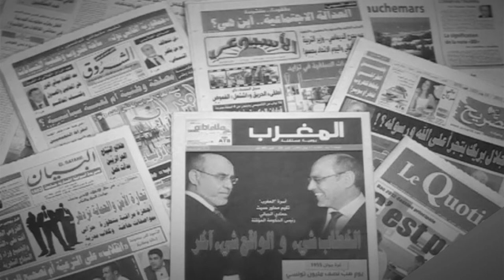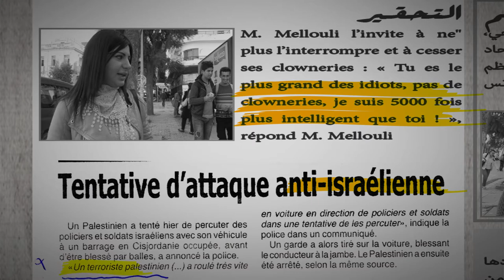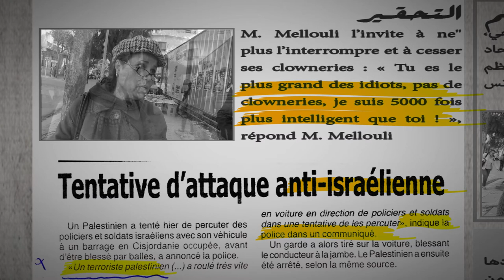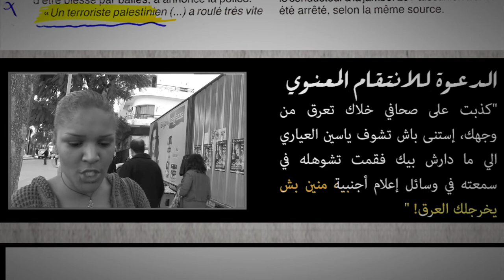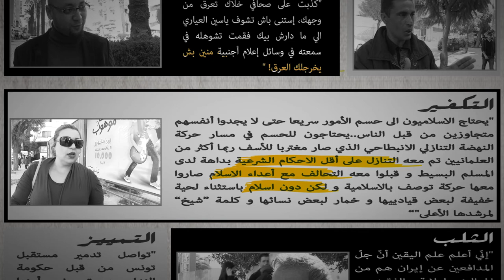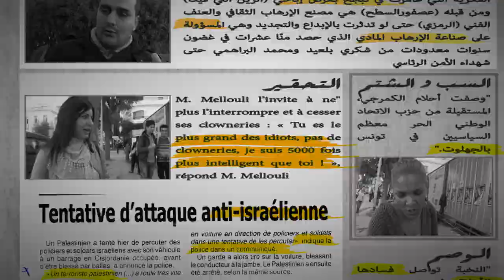خطاب الكراهية في الصحافة المكتوبة والإلكترونية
بعثت النقابة الوطنية للصحفيين التونسيين مرصدا لتسجيل الإخلالات المهنية التي تحرض على خطاب الكراهية. وفي إطار الشراكة مع نواة،يوثق هذا الشريط نتائج الرصد خلال شهر ديسمبر 2015، بغية تسهيل إستيعاب خطورة هذه الإخلالات لدى الصحفيين بدرجة أولى لتفاديها ثم لدى الرأي العام.